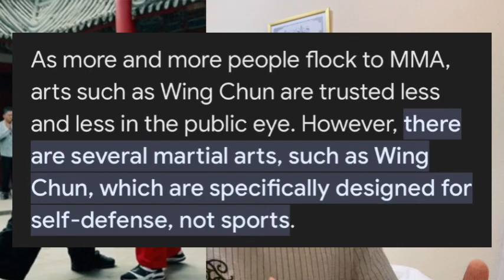Why Wing Chun Failed? Winch Chun Can't Stand In Combat Sports!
Discover the reasons why Wing Chun, once revered, has faced challenges and criticism in modern martial arts. Explore the pitfalls, misconceptions, and practical limitations that have led to its perceived failures. Gain insights into the evolution and relevance of Wing Chun in today's combat landscape.

Let me know your thoughts in comments!

And